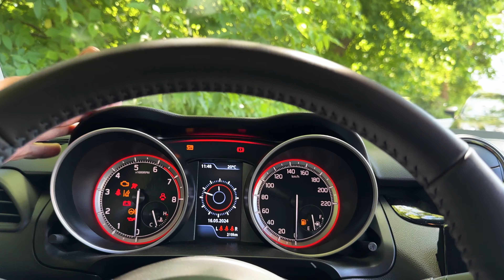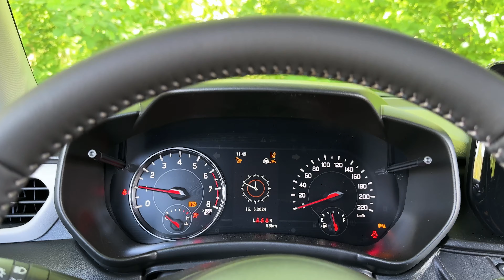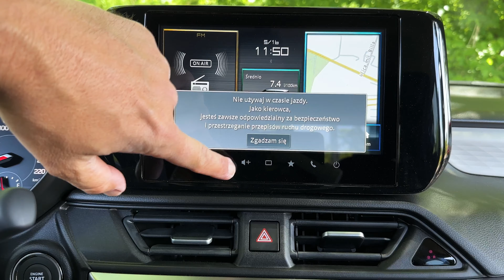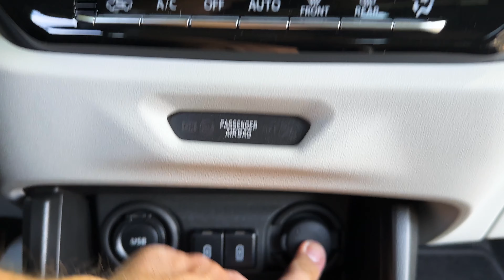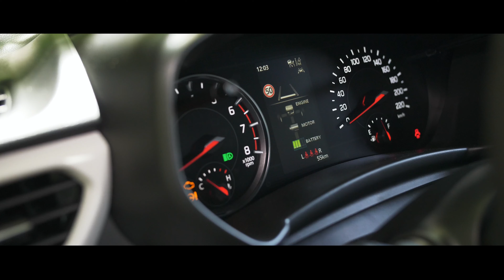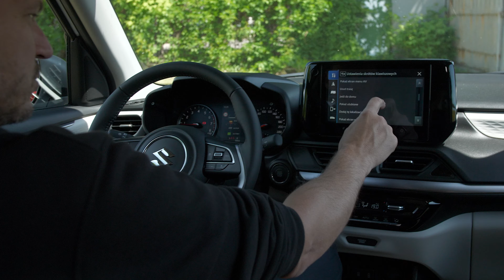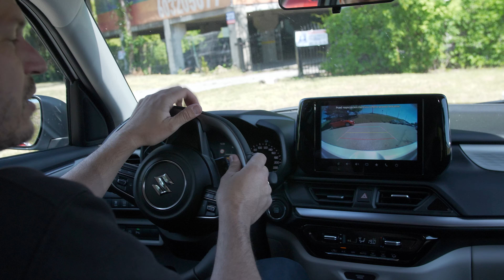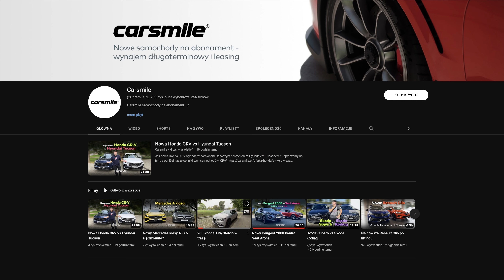Nowe Suzuki Swift vs stare